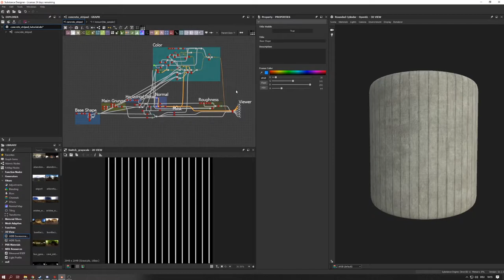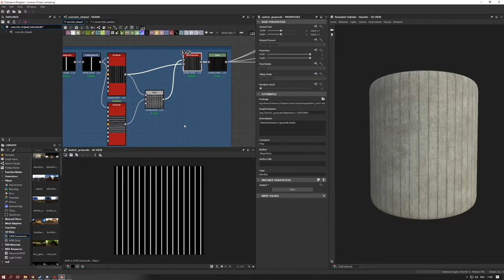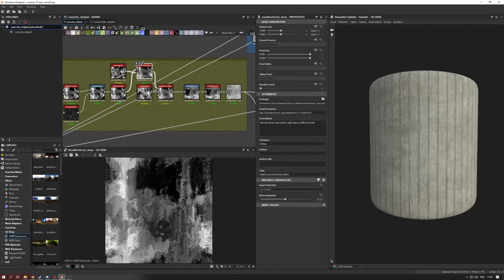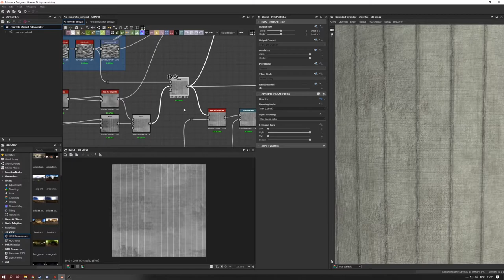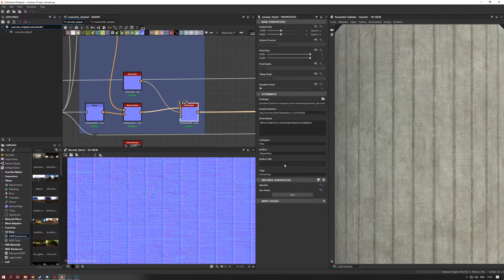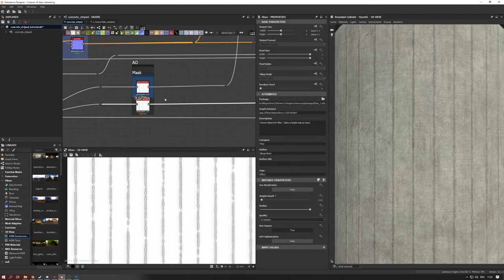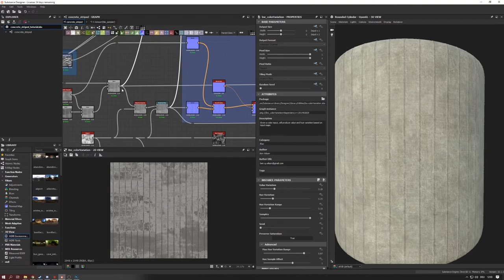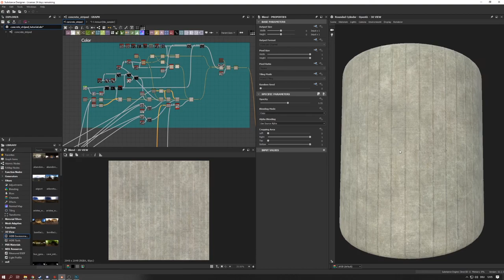[Tutorial] Substance Designer to Substance Painter - Graph overview [Part 3] [GER]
This basic tutorial was created in cooperation with the Fresenius University of Applied Sciences as part of an introductory course in procedural content creation for video games.

The course comprises three video series. This one is about the creation of a procedural material in Substance Designer, the exposing of single parameters and the import into Substance Painter for the procedural texturing of an exemplary asset.

The tutorial is recorded in German.